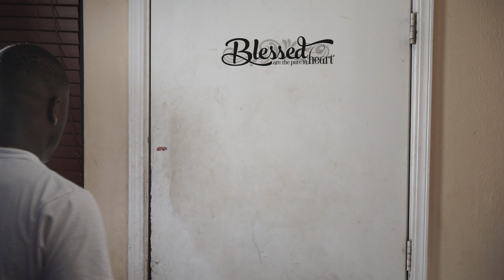RDRTTV Take One For The Team